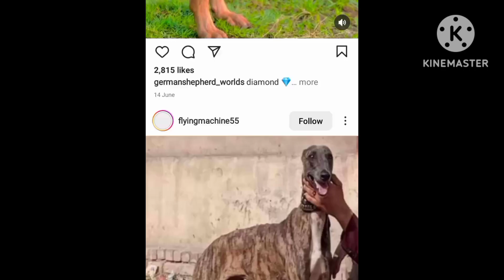dog American monster 💀 to video like comment subscribe 🐶😍😍❤️😀😘😈🦮